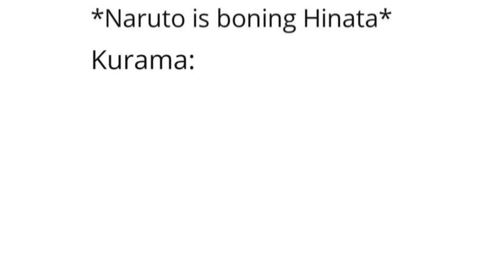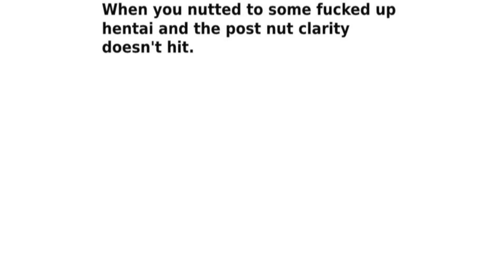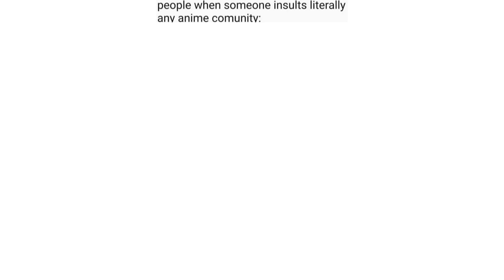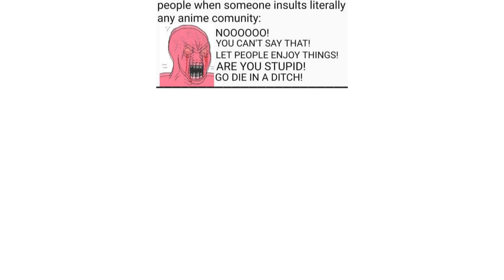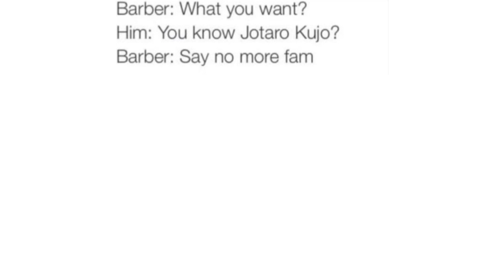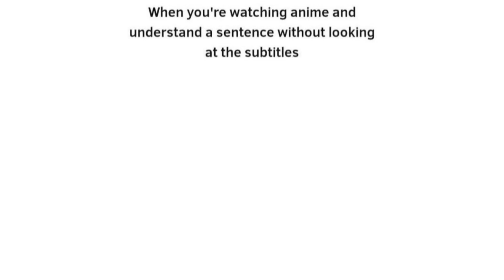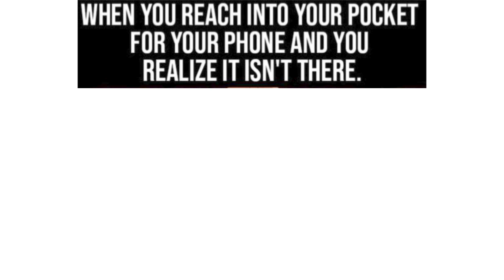ANIME MEMES 84 (NO SPOILERS)